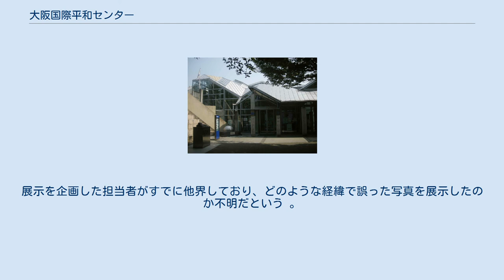大阪国際平和センター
公益財団法人_(大阪府知事認定)
公益財団法人大阪国際平和センター（おおさかこくさいへいわセンター、通称：ピースおおさか）は、大阪市中央区の大阪城公園内にある、戦争と平和に関する調査研究や展示を行っている施設。
 平成元年（1989年）、大阪府と大阪市の出資により財団法人大阪国際平和センターが設立され、平成3年（1991年）に開館した。
 大阪大空襲など50回を超えるアメリカ軍の無差別爆撃により、一面の焼け野原となり戦争で大きな被害を受けた大阪において、それらの被害を記録し、戦争の悲惨さと平和の尊さを後世に伝えるため大阪府と大阪市が共同で設置した。
展示室も設けられており、大阪に落とされた1トン爆弾の模型や写真、満州事変から太平洋戦争終結に至までの戦争や原爆、アウシュビッツに関する展示がある。
 開館から2014年8月までに188万人が訪れており、来場者の過半数は課外授業などで訪れる小中学生等である。
 2011年10月28日、「朝鮮コーナー」の写真4枚すべてが解説文の内容と異なっていたとして撤去された。
これは、大阪維新の会（当時）所属の府議による「間違いではないか」との指摘を受けて調査した結果、1939年以降に日本に連行された朝鮮人の証拠写真として、戦前朝鮮に建設された水豊ダムの作業現場を撮影した写真、および1926年9月9日付の新聞に掲載された写真を「虐待された土木労働者」として、1932年に撮影された写真2枚を「鉄道工事場での朝鮮人虐殺」として展示していたことが判明したためである。
 解説文には「昭和14年以降、労働力不足を補うため、朝鮮人を強制的に日本に連行して労働に従事させた。形式的に募集、官斡旋などと称されていたが実質的には全て強制だった」と記されていた。
これらは1991年の開館時から20年以上に亘り展示されていた。
展示を企画した担当者がすでに他界しており、どのような経緯で誤った写真を展示したのか不明だという 。